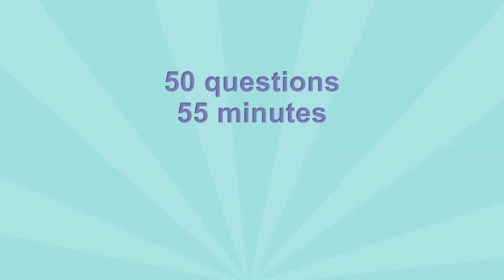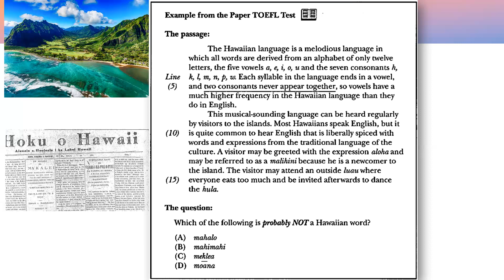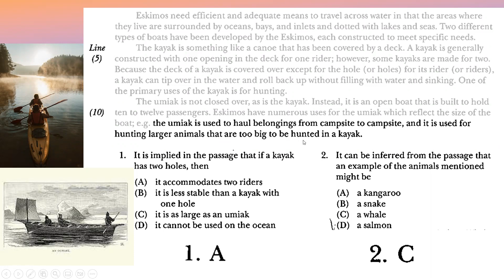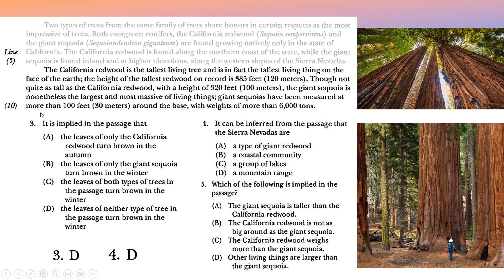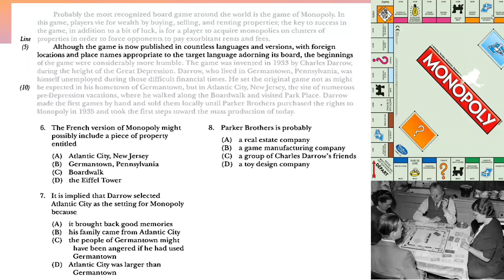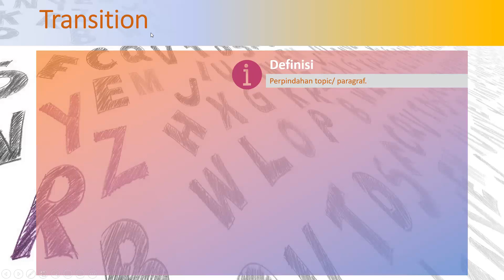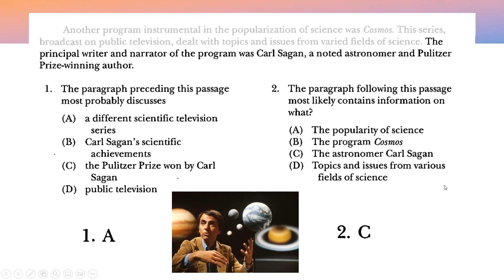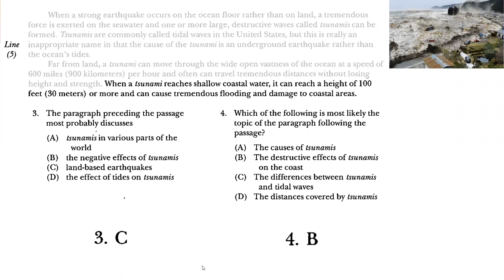Beasiswa 62: Chapter 18 & 19 - Sore